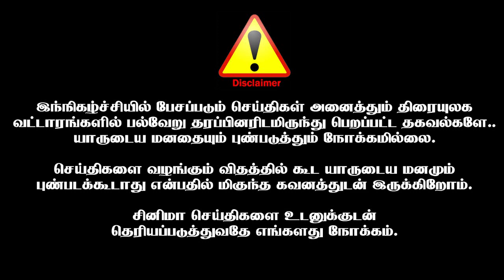'ஆதார்' பெருசா காசு தரலைன்னாலும் உற்சாகம் தந்தது!' 'இனியாவது புரமோஷனில் கவனம் செலுத்துவாரா கருணாஸ்?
எங்கும் கிடைக்காத தள்ளுபடி விற்பனை, விதவிதமான ஆடை ஆபரணங்கள் வாங்க திநகரில் உள்ள வேலவன் ஸ்டோர்ஸ்க்கு வாங்க!